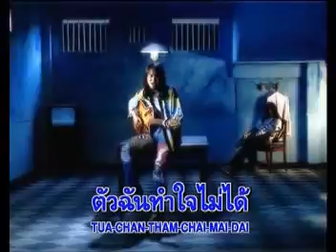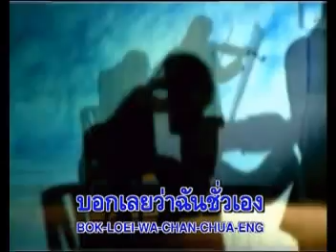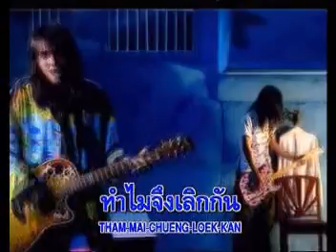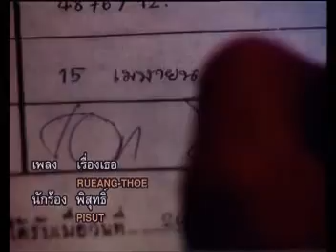เรื่องเธอ - พิสุทธิ์ ทรัพย์วิจิตร | MV Karaoke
เพลง เรื่องเธอ
ศิลปิน พิสุทธิ์ ทรัพย์วิจิตร
อัลบั้ม PTV
RS Promotion